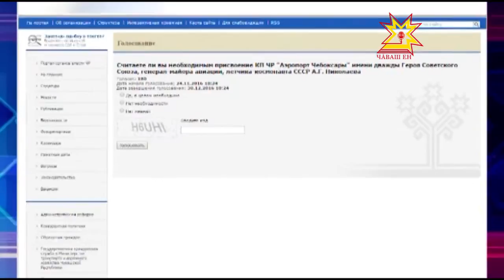Чебоксарскому аэропорту предлагается присвоить имя Андриана Николаева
Чебоксарскому аэропорту предлагается присвоить имя нашего земляка, дважды Героя Советского Союза, генерал-майора авиации, летчика-космонавта СССР Андрияна Григорьевича Николаева. Минтранс Чувашии проводит опрос жителей республики.